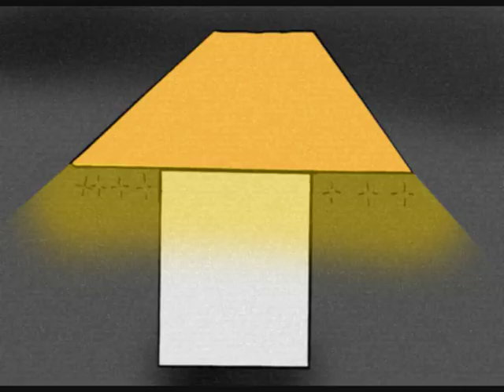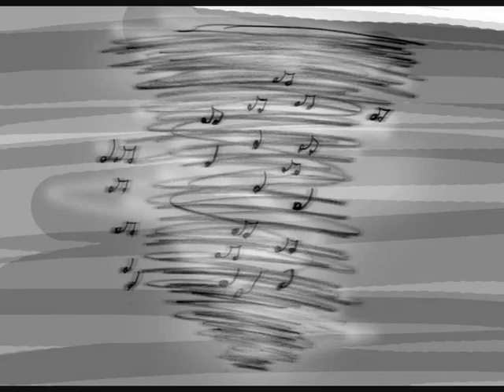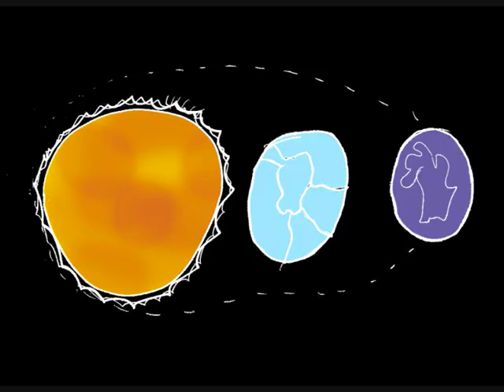O silêncio de Arnaldo Antunes - Interpretação gráfica de alunos do 6º ano (6A).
Um de uma série de vídeos para a Expo-Vida 2009 - Diversidade Humana, uma feira de produção cultural da Escola Municipal Tereza Pinheiro de Almeida em Angra dos Reis e do projeto ANIMA ANGRA (núcleo experimental de animação). Coordenado pelo professor Rafael Kuwer de Educação Artística com turmas de 6º e 7º anos. Sub-tema: Universo.